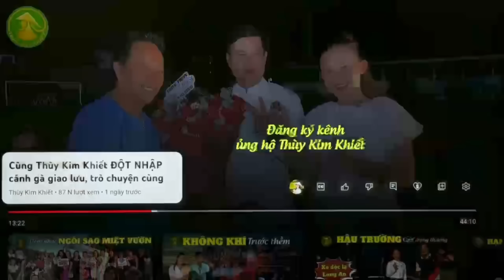Sinh nhật bất ngờ NSƯT NGỌC HUYỀN tại trường quay | Không khí đêm cuối ghi hình GaLa NSMV mùa 3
Trong giờ giải lao giữa buổi ghi hình chương trình Ngôi Sao Miệt Vườn mùa 3, toàn bộ ekip đã tổ chức một bữa tiệc sinh nhật bất ngờ cho NSƯT Ngọc Huyền. Buổi tiệc diễn ra trong không khí vui vẻ, đầm ấm, khiến cho mọi người đều cảm thấy hạnh phúc và gắn kết hơn. Đây thực sự là một khoảnh khắc đáng nhớ, mang lại nhiều niềm vui và kỷ niệm cho toàn bộ ekip và đặc biệt là NSƯT Ngọc Huyền.